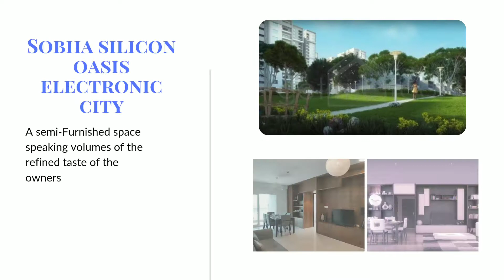Sobha Silicon Oasis | Sobha Silicon Oasis Resale | Sobha Silicon Oasis Electronic City | 9495154660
Sobha Silicon Oasis | Sobha Silicon Oasis Resale | Sobha Silicon Oasis Electronic City | 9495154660 |Sobha Silicon Oasis Overview
Sobha silicon oasis hosa road offers 2BHK & 3BHK apartments from 1300sqft to 1800sqft in 10 towers of 15 acres land.Sobha Silicon is designed to fit modern day living. This residential apartment is part of one of the well-Developed localities of the city. To fit modern day lifestyle and comfort all major amenities are accessible and available to the residents within the complex. It has a stunning interiors and exteriors which will make you amazed.
The well designed apartment gives you proper natural light and ventilation keeping the ambience Cheerful.The residents of sobha silicon oasis electronic city, will feel welcomed as they kick start their social life at the clubhouse, unwind by the swimming pool at the club house, engage into a healthy lifestyle at the fitness center or simply indulge in the spa or shopping arcade at the complex. 21/06/21